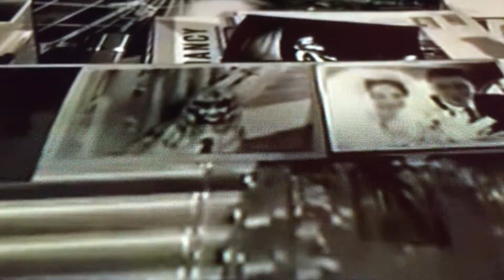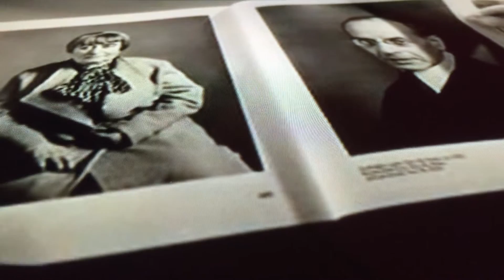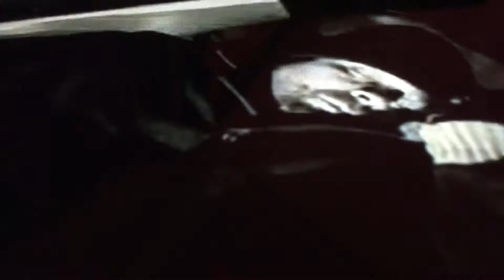WINGS OVER BERLIN - SOSO (video Wim Wenders Der Himmel Uber Berlin)